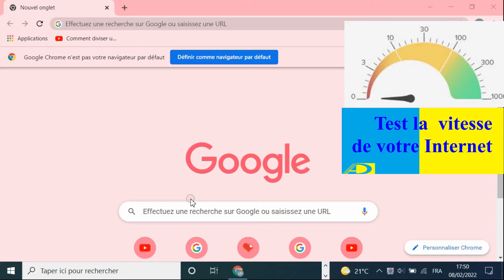Test la vitesse de votre Internet#shorts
Sur google chrome tapez  Speed test t#shorts
et Vérifiez votre débit Internet en moins de 30 secondes